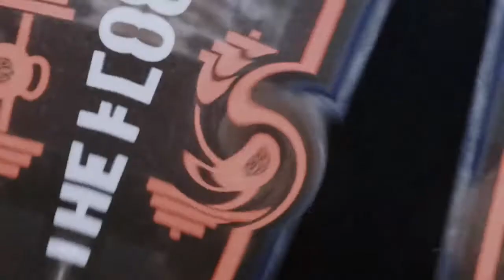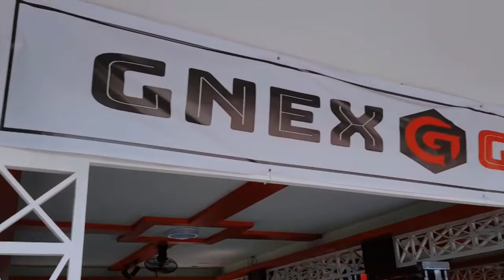I just promoted this gym, it's super nice and the air is fresh CONDITIONING BOXING TRAINING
I just promoted this gym, it's super nice and the air is fresh! CONDITIONING  BOXING TRAINING  EXERCISES! entrance fee! Per session 60///monthly:P,700
Name YOUTUBE: MASTER THE BASIC BOXING

I'm not a coach there, I just want to promote their gym because their gym just opened ...

Throw your punches ‼️👊 Try Boxing and Muay Thai Session to our Certified and experienced  Coaches!

BOXING/ MUAY THAI Training Rates.

➡️ Per Session - P350
➡️ 6 Sessions - P1800
➡️ 16 Sessions - P 3200
➡️ 20 Sessions - P3800
➡️ 24 Sessions - P4400

Get in the Gym! 💪